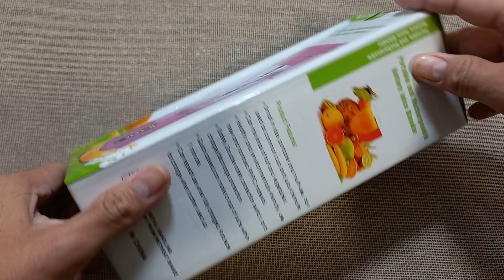MINI LICUADORA PORTATIL // MIS COMPRAS EN INTERNET (PARTE #22)